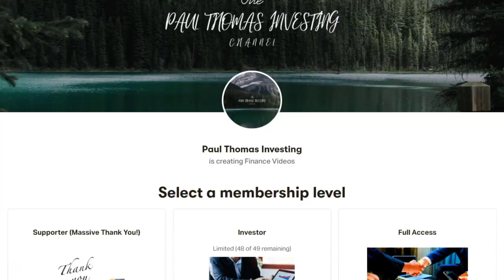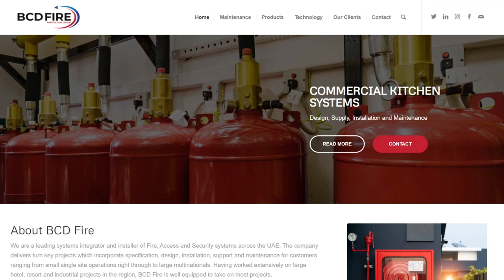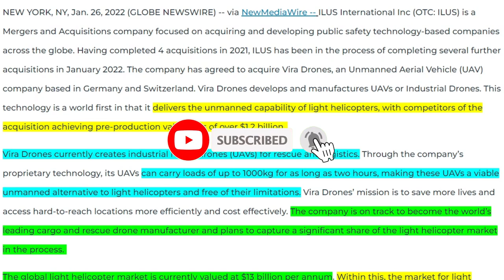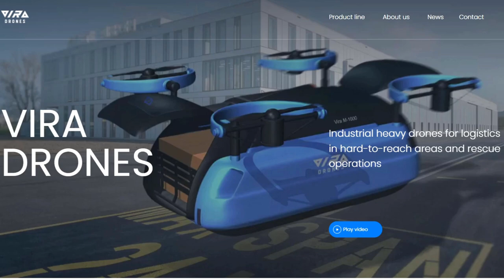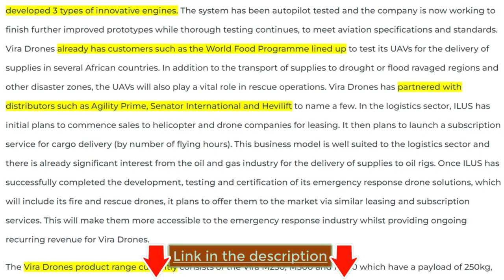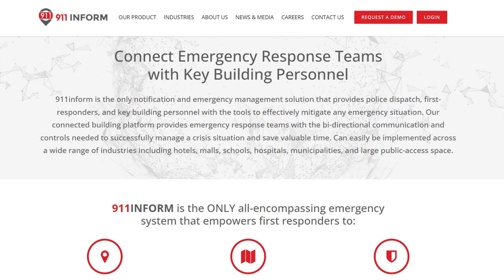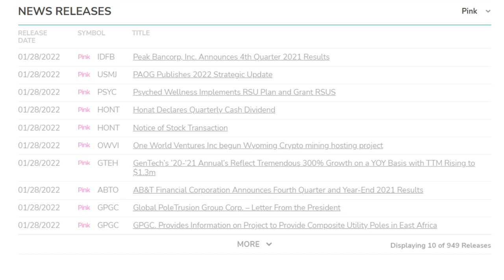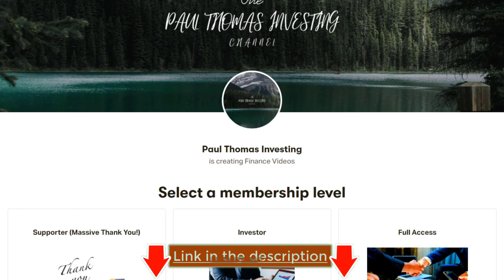This Penny Stock is about to Explode 💥 - ILUS Shareholder Meeting Update🚀 - Know this!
Help me Grow my channel - Thank you for the support!

Ilus shareholder meeting was a huge success, talking about acquistions, partnerships, Share structure update and much more!
Ilus reversal is happening now. Ilus stock news, ilus stock update, ilus price prediction
Ilus International stock has now dropped to a very attractive price. I see a very bright future and starting next week we should see ILUS make some huge gains. Ilus stock ($ILUS) is set to explode next week. Will ilus explode?

This is the first Cielo Waste Management video. They are providing a solution to the worlds garbage problems in a sustainable and environmentally safe way

I am not a financial advisor. All the information that I go through is freely available and I encourage anyone thinking of investing to do your own research. These are just my opinions on where I think the stock is going. Please don't risk money you can't afford to lose and try not to get caught up in the hype when a stock quickly raises or falls, its all part of the game.

Paul Thomas Investing